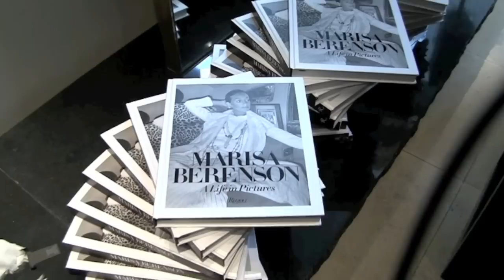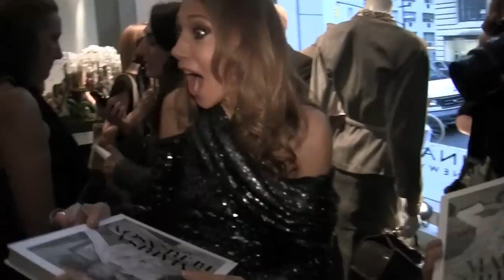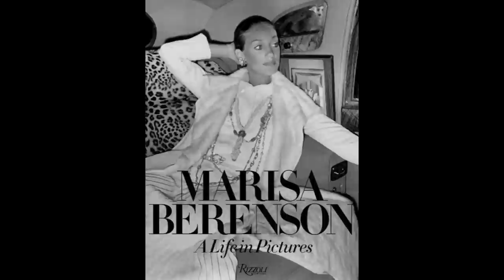Fashion's Night Out with Marisa Berenson and Donna Karan!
Marisa Berenson launches her new book A Life In Pictures at the Donna Karan Boutique during Fashion's Night Out!